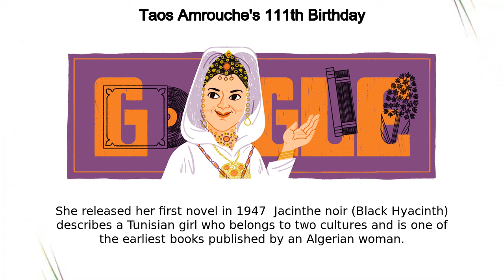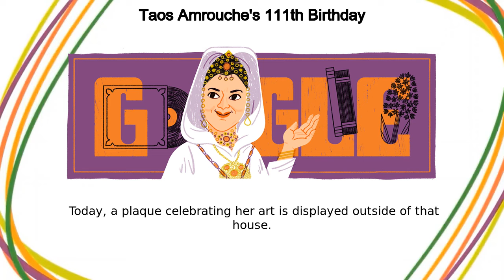Taos Amrouche | Taos Amrouche's 111th Birthday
Taos Amrouche google doodle was shown on the google home page in multiple countries.
U-Taos Amrouche
ತವೂಸ್ ಅಮ್ರೂಶ್
Таос Амруш
ტაო ამრუში
ताओस आमृश
طاووس عمروش
Taosa Amruša
তাওস আমরুচ
陶絲安路許
तोस अमरोष
ටාඕස් ඇම්රූෂ්
Таос Амруше
તાઓસ અમ્બુશ
Taos Amrouche
タオス・アムルーシュ
తావుస్ అమరూష్
Taos Amruš
ታኦስ አምሩች
Թաոս Ամրուշ